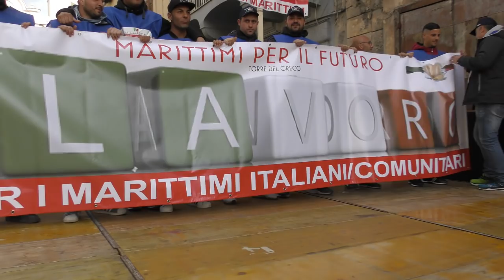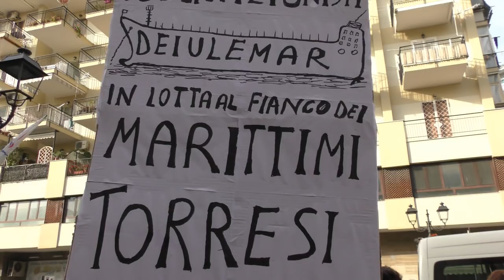G. Meloni in contatto telefonico con i marittimi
Causa maltempo, la Meloni non è arrivata a Torre del Greco, ma è riuscita a mettersi in contatto telefonico con la sede ed è stata mandata in diretta sulla pagina ufficiale facebook dell'Associazione